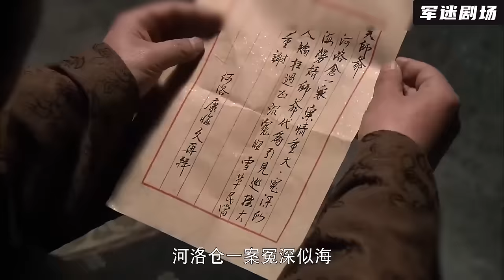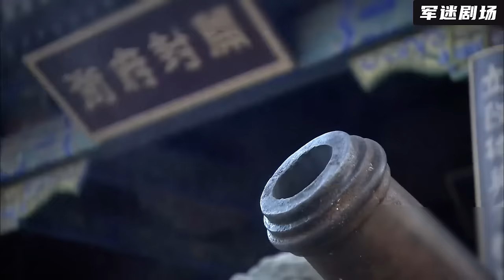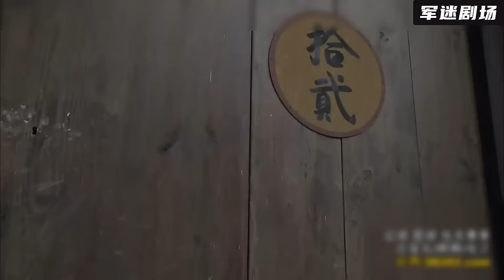【高分華語電影】狗官誣陷商戶偷取皇糧，不料小老闆將計就計，反讓狗官獻出性命！2024丨最新電影丨華語